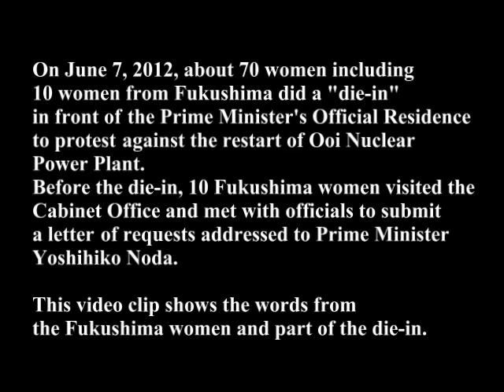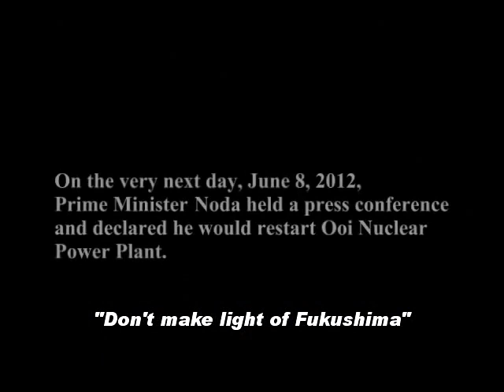Women's "Die-In" against the Restart of Ooi Nuke Plant (Jun/07/2012)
On June 7, 2012, about 70 women including 10 women from Fukushima did a "die-in" in front of the Prime Minister's Official Residence to protest against the restart of Ooi Nuclear Power Plant. Before the die-in, 10 Fukushima women visited the Cabinet Office and met with officials to submit a letter of requests addressed to Prime Minister Yoshihiko Noda.

This video clip shows the words from the Fukushima women and part of the die-in.

On the very next day, June 8, 2012, Prime Minister Noda held a press conference and declared he would restart Ooi Nuclear Power Plant.

The original video created by OurPlanet-TV OurPlanet-TV is an independent net-based media and welcomes donations.

Translation and captioning by tokyobrowntabby.